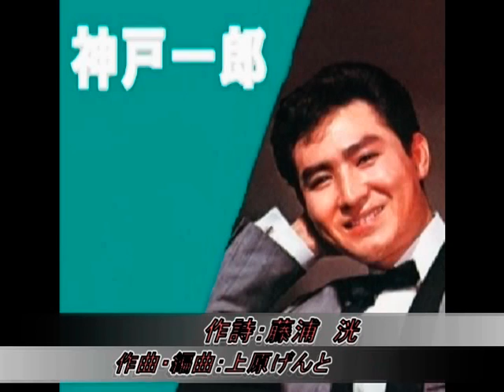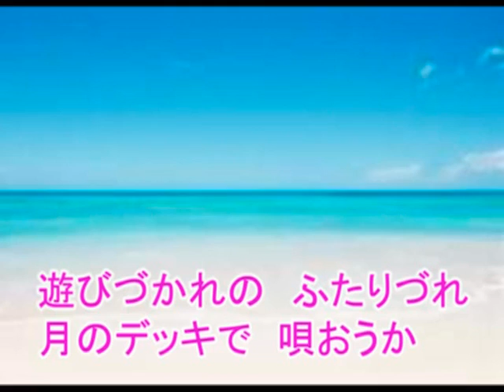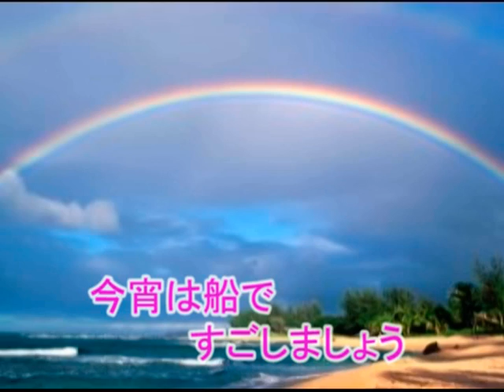銀座九丁目水の上 神戸一郎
作詞：藤浦　洸
作曲・編曲：上原げんと